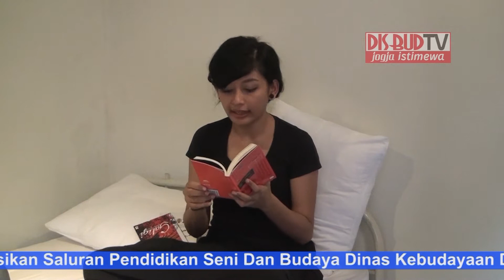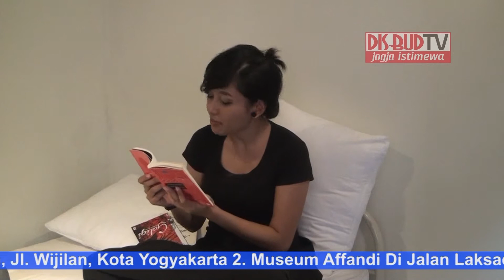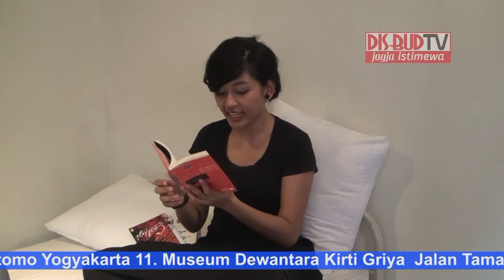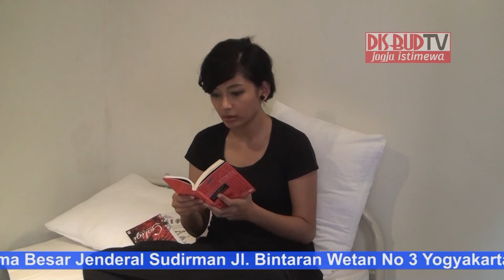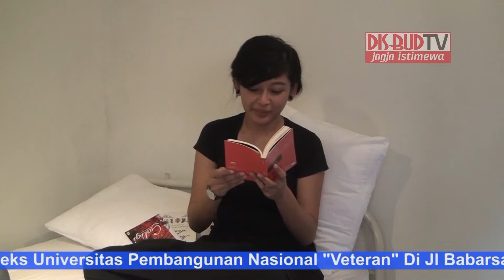Wondering Wonderland Oleh Theater Garasi Bagian 3